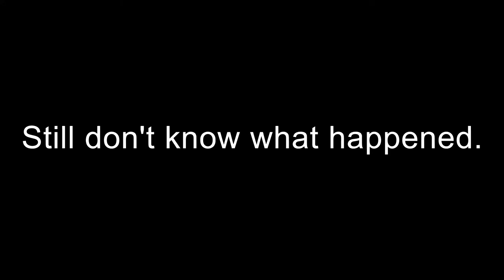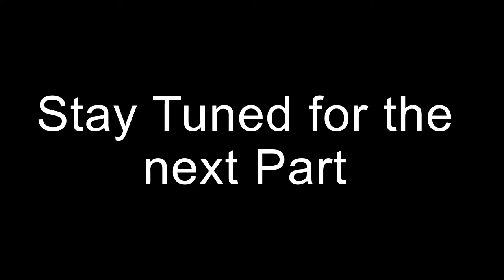Another Saturday of MunchyMC (My Discord Server in Description)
Hey guys. Went this week to see what was going on in MunchyMC. And as an added bonus I ran into a friend. This part is me reacting to a new kind of event that happened. The next part will be a chill vid on MunchyMC.